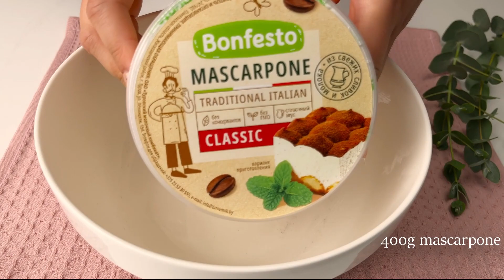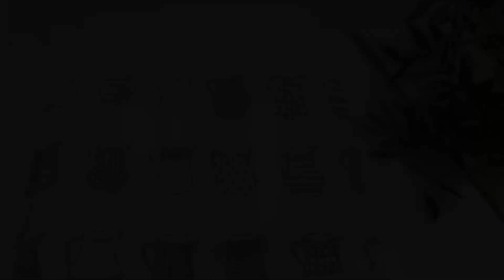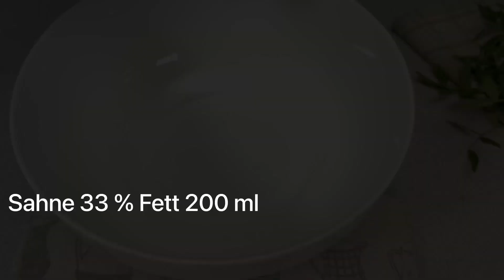Schnelle Weihnachtsdesserts! 4 beste Rezepte. Kein Backen, kein Ofen, keine Gelatine.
0:00     Tiramisu in 10 Minuten, Kein Ofen, kein Mehl, kein Ei! Tiramisu, schnelles Rezept!
Heute Abend mache ich dir ein Tiramisu, das dich erobern wird!
Meine Familie bittet mich, dieses Dessert jeden Tag zu machen.

400g Mascarpone
50g Zucker
200g Schlagsahne
5g Instant Kaffee
1Tsp Vanille Extrakt
10g Zucker
200ml heißes Wasser
Savoyardi Cookies
Kakaopulver
1 Stunde kalt stellen

05:26      Neues Neujahrsdessert in 5 Minuten! Käsekuchen mit Mandarinen. Kein Backen, keine Gelatine.
Dieser Käsekuchen ist sehr einfach zuzubereiten, kein Backen oder Gelatine erforderlich. Ihre Familie und Kinder werden von dem neuen Dessert begeistert sein!

Kekse 200 gr
Butter 100 gr
Frischkäse 400 gr
Zucker 100 gr
Vanillezucker 2 gr
Puderzucker 50 gr
Sahne 33 % Fett 200 ml
Mandarinen 6 Stk
Wasser 100 ml
Zucker 20 gr
Agar-Agar 4 gr
Form 18 cm

13:58      Neujahrsdessert in 5 Minuten, kein Backofen, keine Kondensmilch, keine Gelatine, kein Mehl!
Dieser Kuchen ist perfekt für Weihnachten und Silvester. Der Kuchen ist schnell zubereitet und der Geschmack wird Sie mit Zartheit überraschen. Dieses Dessert wird Ihrer Familie bestimmt gefallen.

Kekse 200 gr
Walnüsse 100 gr
Butter 100 gr
Nutella 200 gr
Frischkäse 400 gr
Puderzucker 50 gr
Nüsse und Schokolade 100 gr  zum Garnieren
Form 18 cm

22:21       Dessert in 5 Minuten, das jeder liebt! Ein Geschmack, den man nicht beschreiben kann! Kein Backen!
Neues Dessert in 5 Minuten. Kein Mehl, kein Ofen! Kuchen ohne backen.
Dieses neue No-Bake-Dessert ähnelt Tiramisu. Leckeres, schnelles, leichtes und halbsüßes Dessert für den Urlaub oder einfach nur zum Tee oder Kaffee.

Oreo-Kekse 220 gr
Savayardi-Kekse 300 gr
Butter 50 gr
Sahne 200 ml
Frischkäse 400 gr
Zucker 80 gr
Vanillezucker 2 gr
Kakao 15 gr
Kaffee 1/2 Tasse
Kaffee 1 Tasse
25 x 11 cm formen.

Freunde, wenn euch das Video gefallen hat, könnt ihr dem Kanal helfen. Bewerte das Video! Das ist schön und wichtig für die Entwicklung des Kanals! SCHREIBE EINEN KOMMENTAR oder zumindest einen Smiley. Es ist nicht schwer für Sie, aber ich werde mich sehr freuen!